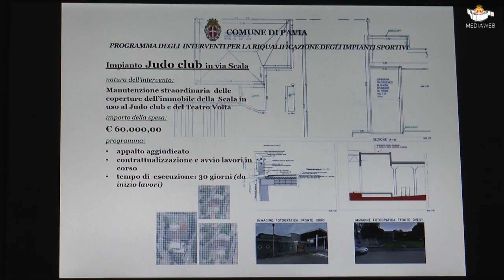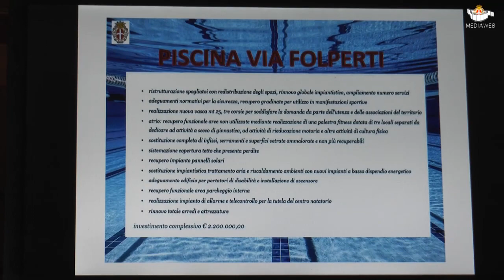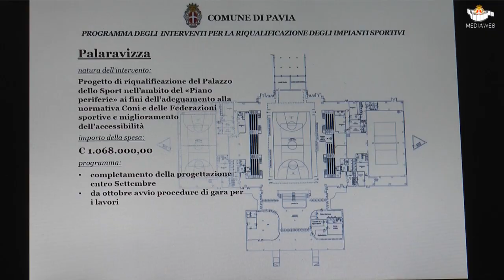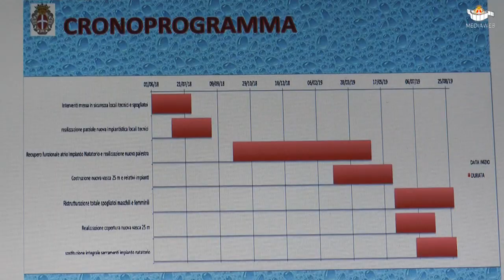Impianti sportivi, al via le ristrutturazioni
Illustrati i lavori di ristrutturazione presso gli impianti sportivi comunali dagli assessori ai Lavori pubblici, Giovanni Magni, e allo Sport, Giuliano Ruffinazzi.